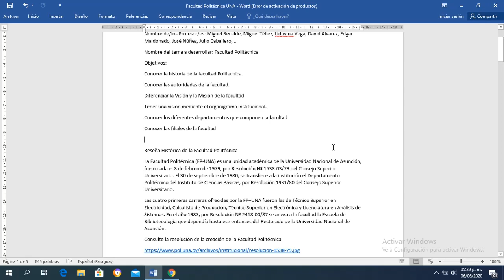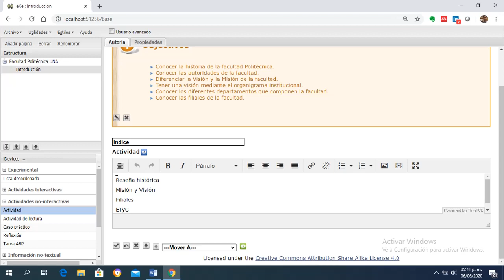Agregar iDevice Actividad en ExeLearning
Videotutorial del curso Diseño de Materiales Didácticos para la Educación a Distancia donde muestra cómo agregar el iDevice Actividad en ExeLearning